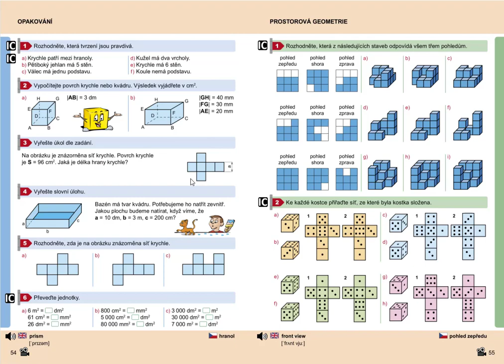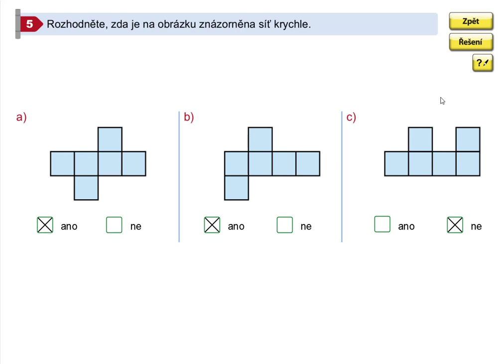Opakování (síť krychle), Geometrie pro 5.roč., str. 54, cv. 5